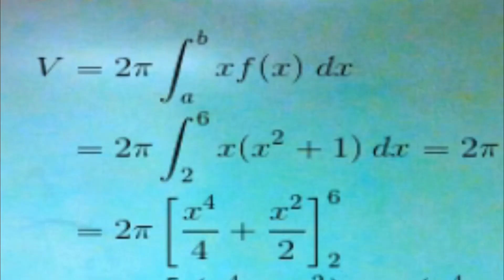Space School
Guy just can't catch a break--given a broken translator in foreign language class, stranded on Jupiter's 32nd moon S/2003 J15 in gym... Will Guy blast off towards new frontiers, or is he truly doomed to stay an alien?